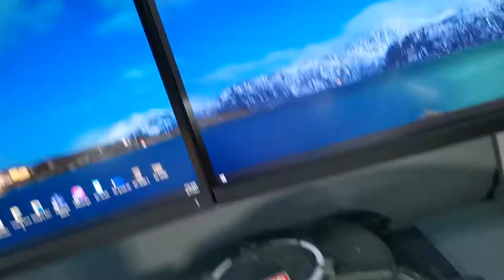NEW PAINTS FROM ARMORED KOMODO + PROJECT UPDATE